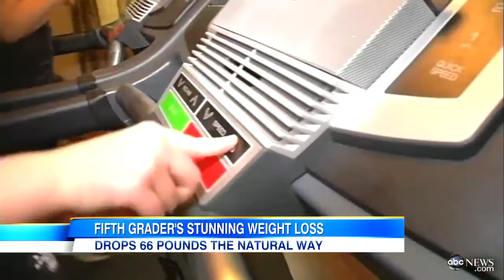▶ Obese Girl, Loses Weight, Maintains Healthy Diet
Obese Girl, Breanna Bond Loses 66 Pounds, Maintains Healthy Diet .200 lb 9-year-old struggling with obesity transforms her body and her life.